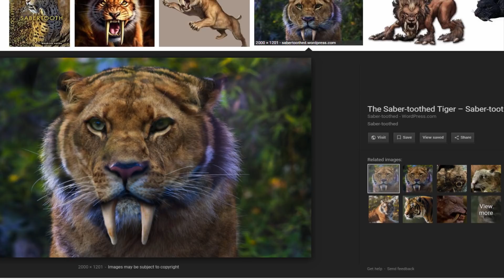THEY ADDED THIS TO ANIMAL JAM? | Animal Jam Update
Today I show off a NEW Animal Jam Update! I honestly love this update! 10/10!

SkormLive EVERY Saturday at 4pm EST!

- Skorm